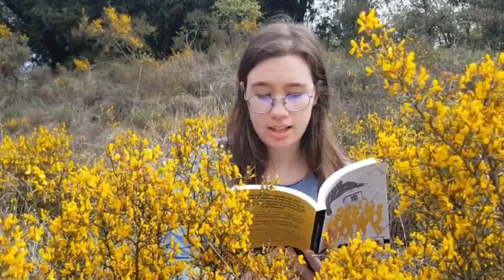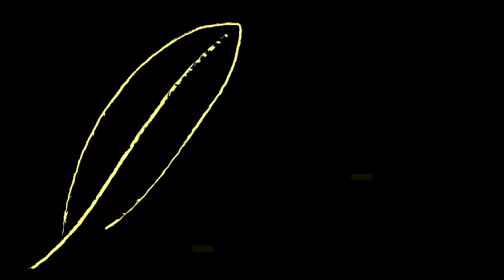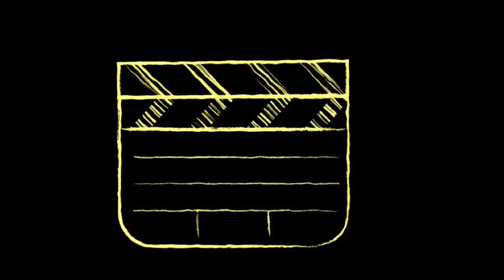Gràcies per regalar-me la vostra veu, formigues!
Fa uns dies vaig publicar una convocatòria oberta a les xarxes socials: que aquells lectors de «La revolució de les formigues» que ho volguéssiu m’enviéssiu un petit vídeo, de pocs segons, llegint en veu alta un fragment de la novel·la. Vaig prometre que, amb totes les gravacions rebudes, en faria un petit vídeo-collage i ha arribat el moment de complir aquella promesa.

Georgina, Sílvia Jané, Maria Escalas, Antonia: Moltes gràcies per regalar-me la vostra veu!

En el vídeo adjunt veureu la unió dels fragments que m’heu enviat, des del pròleg inicial fins a escenes del final de la novel·la, passant per alguns dels episodis de més voltatge dels mesos de juliol, setembre i octubre del 2017. He intentat que fos el màxim de dinàmic possible i hi he barrejat un munt de coses: imatges, música, lectures,… Ha estat prou divertit jugar a fer de bruixot, tirant ingredients a l’olla màgica seguint el dictat de la intuïció. Espero que gaudiu del resultat! (hehe)

Si encara no ho heu fet, recordeu que tots els lectors de «La revolució de les formigues» teniu encara la possibilitat d’inscriure-us a la visita exclusiva que farem al Parlament d’aquí a quinze dies: AQUÍ trobareu tots els detalls, temps fins AVUI diumenge a les 8 del vespre

A tots: feliç post-Sant Jordi 2019, formigues!

PD. Queda pendent la crònica de la diada: molt aviat, més detalls ;)